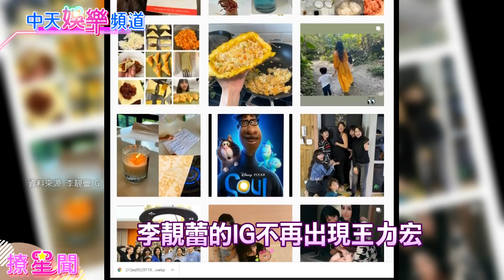【撩星聞】王力宏爆「結束8年婚姻」！老婆IG發文有貓膩…知情人士揭「婚變關鍵」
又一對明星夫妻離婚？王力宏和美妻李靚蕾在2013年結婚，李靚蕾時常會在IG分享夫妻生活；奇怪的是，從2019年6月開始，李靚蕾的IG不再出現王力宏，僅剩下與孩子的日常，加上她去年發出的怪文，一件件都讓網友懷疑：「他們婚姻應該出問題了！」